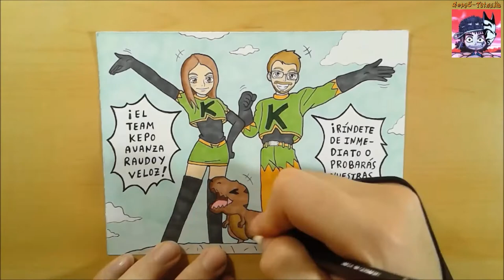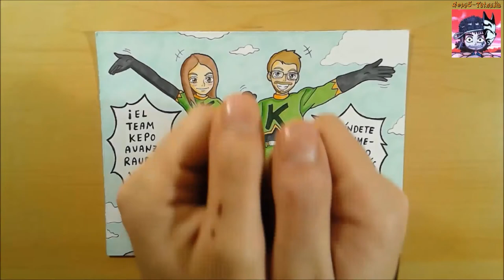¡Drawing Team Kepo! (RLPicardo and Kata art)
Buenas a todos, mis queridísimos amigos, aquí estamos un día más en esta sección con nuestro dibujo de hoy.

Este es una sencilla ilustración de "RLPicardo y Kata art", junto con su dino Kepo, una representación basada en los Team villanos de los cómics de aventura , espero que les guste.